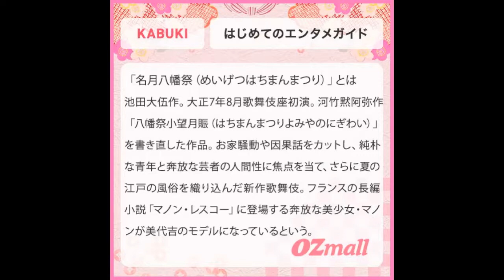【恋する歌舞伎】第22回「名月八幡祭（めいげつはちまんまつり）」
監修・文／関亜弓
イラスト／カマタミワ

歌舞伎は、日本人なら一度は観たい伝統芸能のひとつ。毎週水曜日は、もっと歌舞伎を身近に感じてもらうべく、小難しそうなストーリーを現代風にアレンジしてＯＺ編集部がお届け。思わず笑ってしまうカマタミワさんの超訳イラストと、歌舞伎ライターの関亜弓さんの分かりやすい解説とともにお楽しみください。

▼WEBサイト：OZmallの「東京体験・エンタメ予約」